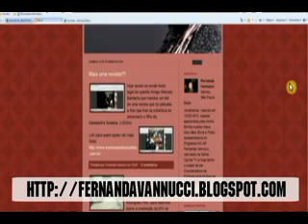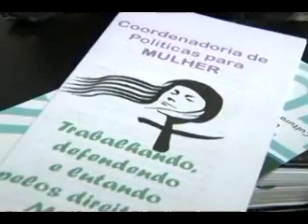Palestra sobre Violencia contra a Mulher feita pela Delegada Rose